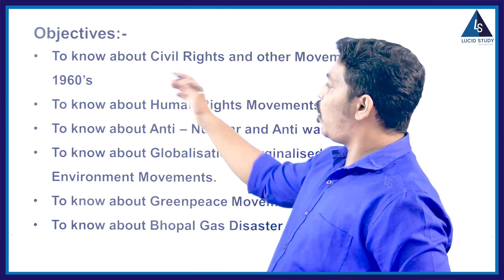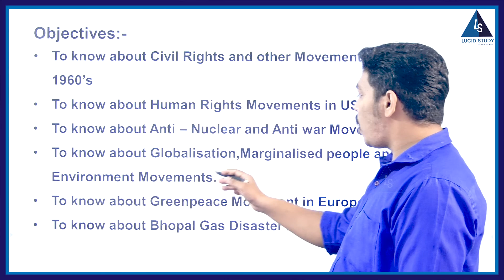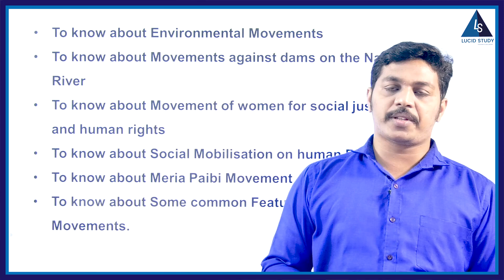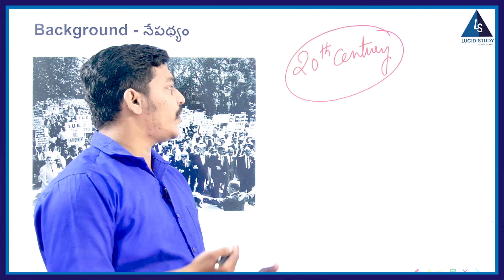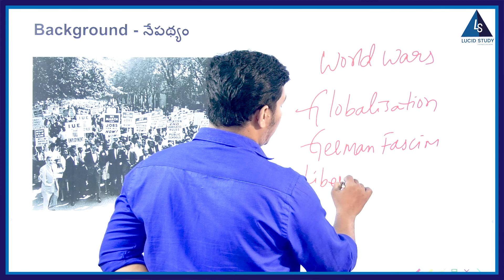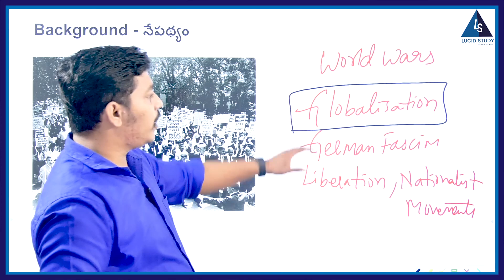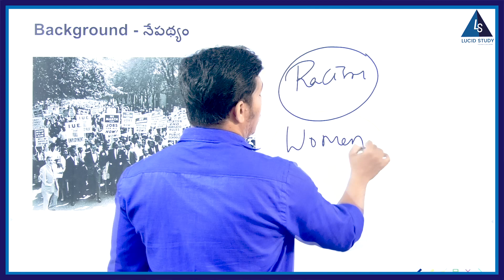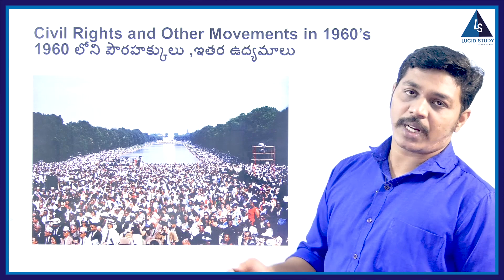Telangana class 10 social studies | social movements in our times | Lucid Study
About us:-
What we learn with pleasure we never forget and LUCID STUDY is here to offer the perfect blend of the intellect of teachers and creativity of animators to make learning delightful. LUCID STUDY has created a niche for itself by being the first bilingual online learning platform for Andhra Pradesh and Telangana state board SCERT syllabus, providing the ease of learning from your place and at your feasible time at a very affordable price.
Technology will not replace great teachers but technology in the hands of great teachers can be transformational. LUCID STUDY promises to cater to every subject and topic by the champions of their respective subjects. Our teachers are qualified and experienced. Always available to provide your child a helping hand to understand concepts better and help them excel.
The world-class visual conceptualized classes and adaptive learning methods will take your child's learning and understanding to another level. Capturing their attention and transcending them to another realm, surprising you by pleading for another hour of learning.
Apart from the school curriculum we also cater to IIT, JEE- Mains, JEE- Advanced, NEET, UPSC Civil Services Exam. Candidates preparing for NDA, SSC, Banks, Railways, NABARD, State Civil Services Exams, and other government examinations will also find our video classes helpful.
Signing up with LUCID STUDY will make the prodigious, widespread study material and resources for Mathematics, Biology, Physical science, Social studies, and English just a click away.

Follow Lucid Study in Social Media for more Updates